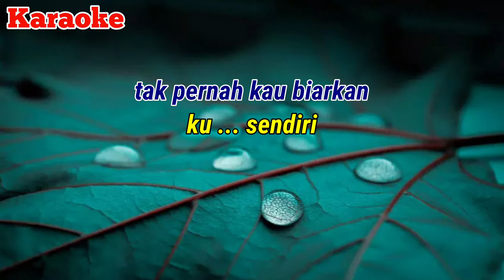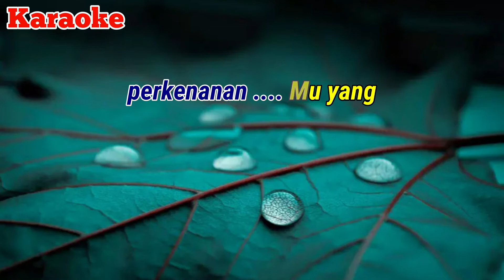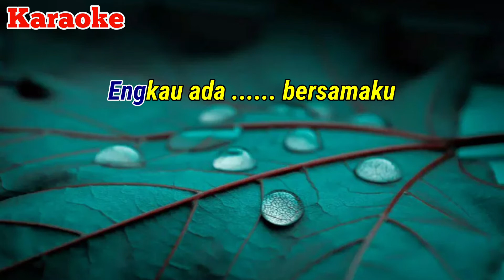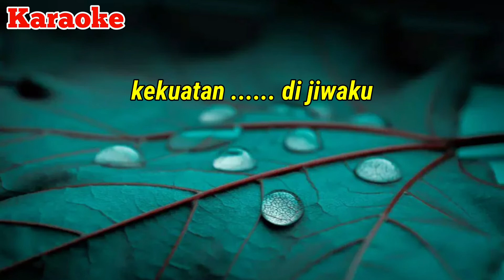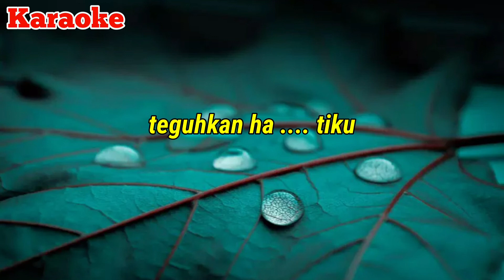BeramaMu Bapa - Sari Simorangkir || KARAOKE || Nada Wanita